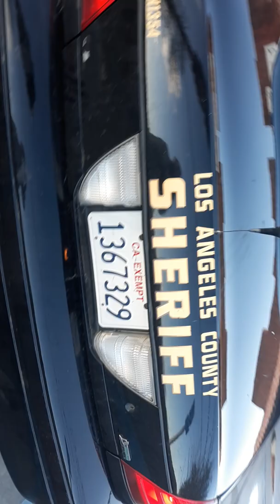LA County sheriff talking on the phone while driving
I catch a cop talking on the phone who believes the laws dont apply to him.  Tell me what you think.